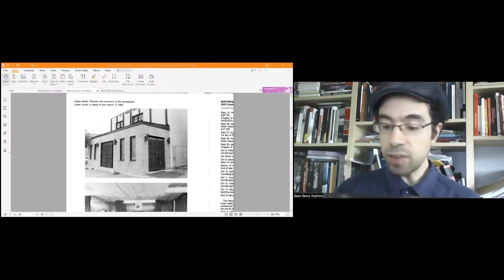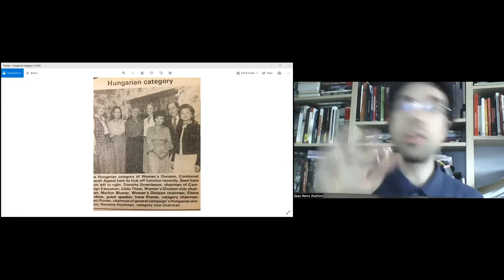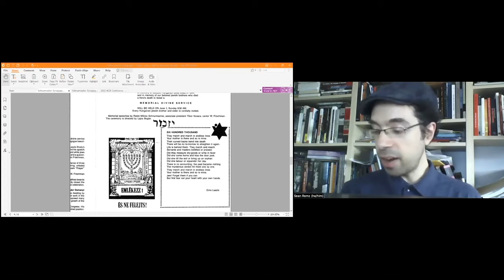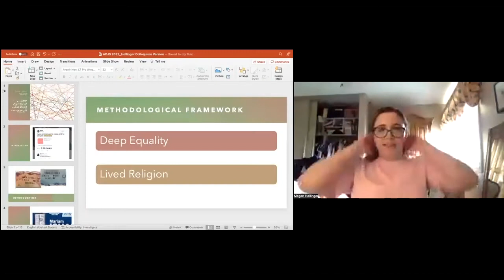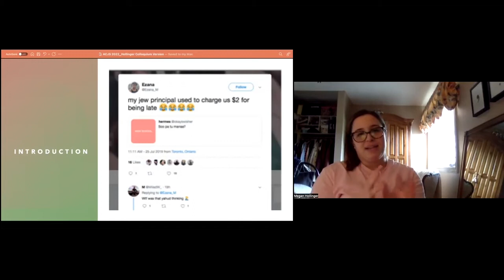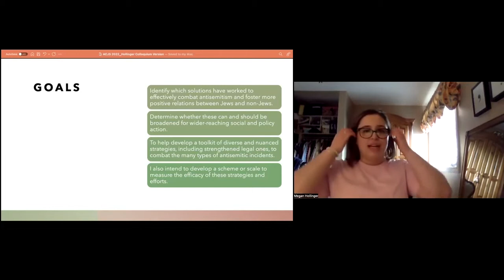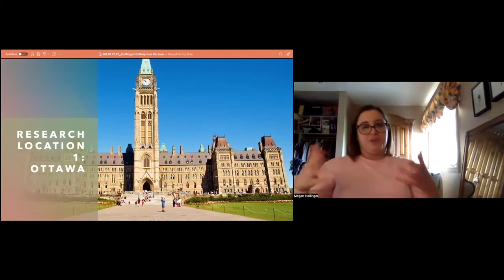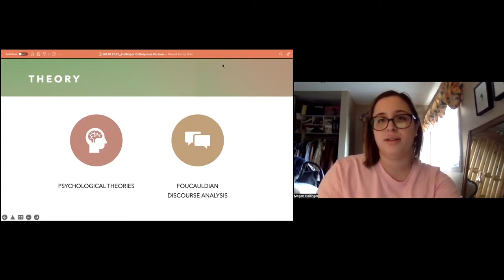Session 3: Antisemitism and Holocaust Commemoration